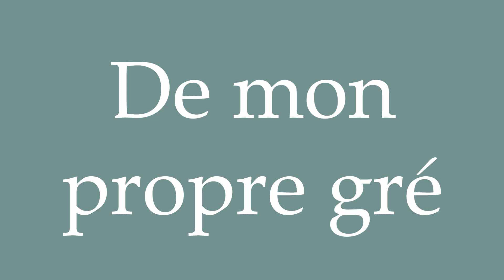How to Pronounce ''De mon propre gré'' (Of my own free will) Correctly in French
Learn how to say and properly pronounce ''De mon propre gré'' in French with this free pronunciation tutorial.